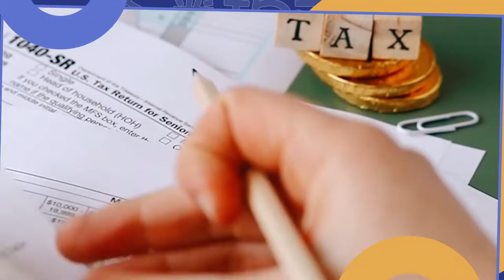【創業ideas】看準中小企痛點 科技男創AI智能會計平台 明日13：30 準時收睇！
會計工作一向被認為複雜繁瑣，不少企業會將其外判給會計公司處理。有港青看準中小企在處理會計業務上的痛點，投資6位數創立智能會計平台，利用AI技術分析現金流狀況、資產及負債等，支援企業決策的關鍵資訊。